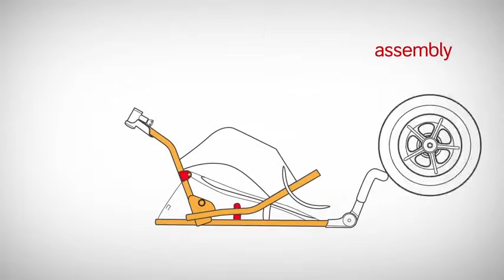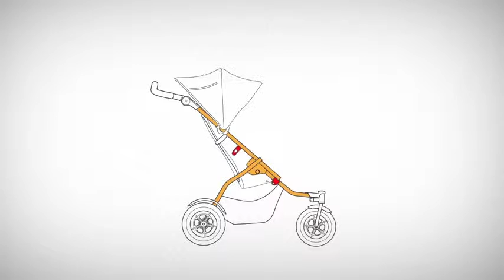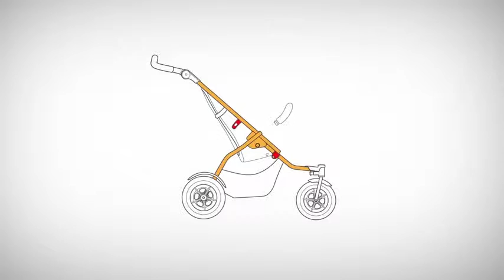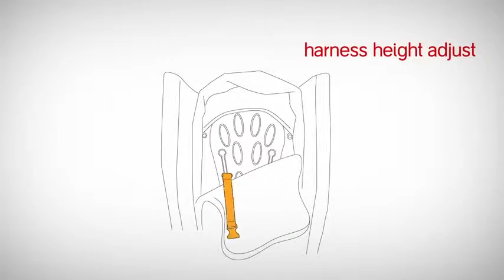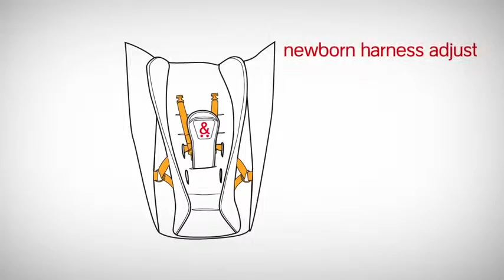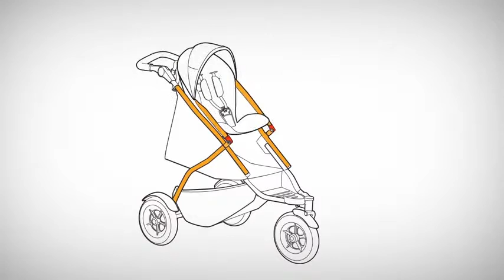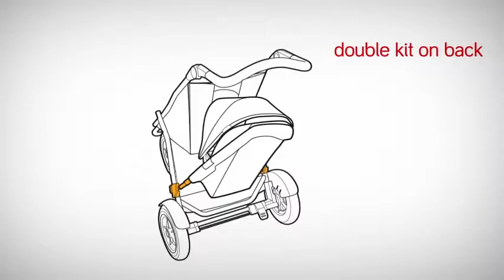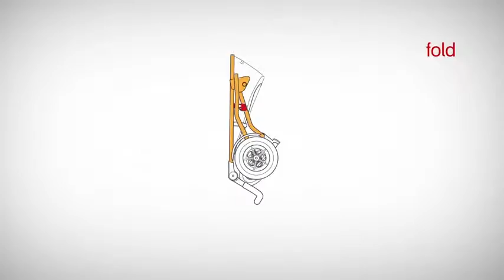Коляска 2 в 1 Phil and Teds Dot